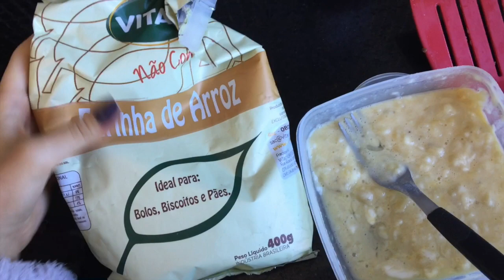DIARIO DA DIETA - PASSEI MAL E FUI PARAR NO HOSPITAL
Quer fazer uma reeducação alimentar? Se alimentar melhor? Então acompanhem mais um diário da dieta com dicas e receitas da minha semana, em formato de VLOG !